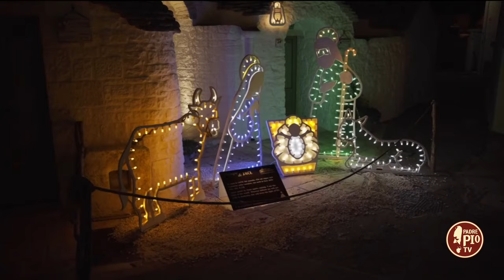“Fiorire lì Dove Dio Ci Pone": i presepi di Alberobello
Fenisia Gramolini, presidente dell’Associazione Da Betlemme a Gerusalemme spiega come Alberobello sta celebrando il Natale con i suoi presepi. “Fiorire lì Dove Dio Ci Pone" è il tema della 3° edizione del Presepe di Luce e della 53° edizione del Presepe Vivente, uno dei più amati e rinomati in Puglia. Quest'anno, l'evento si ispira alle parole lasciate in eredità dal caro Don Giacomo Donnaloja: "Fiorire nel luogo dove Gesù ci ha messo, anche quando pensiamo che sia doloroso e difficile."